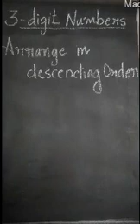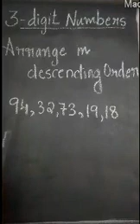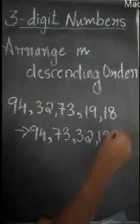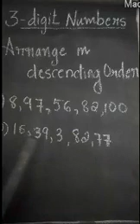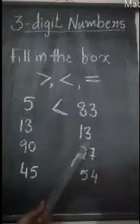CBSE CLASS 2 MATHEMATICS/CHAPTER 1 3 DIGIT NUMBER/PART 3